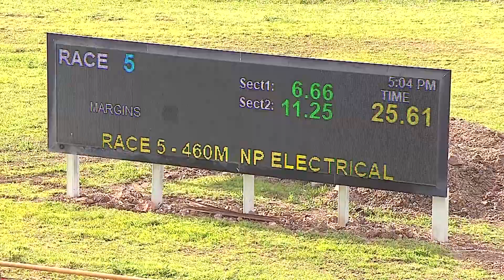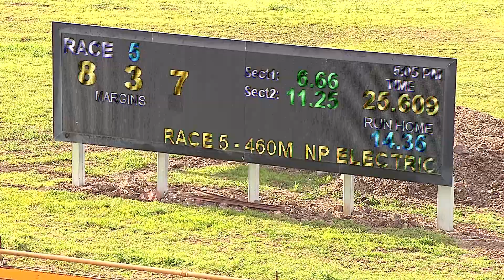GEL TUE 11 OCT 22 R5